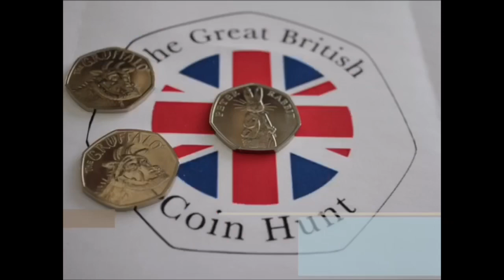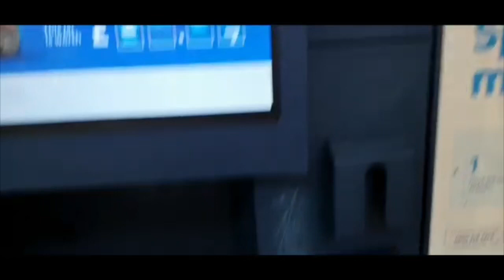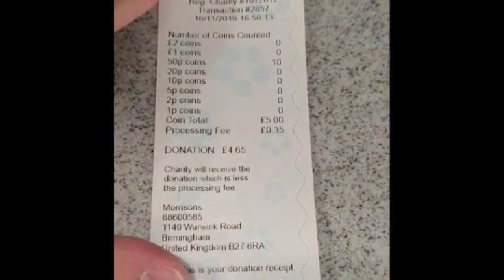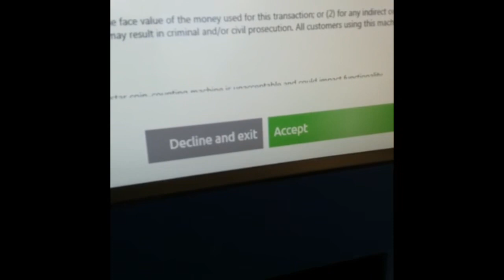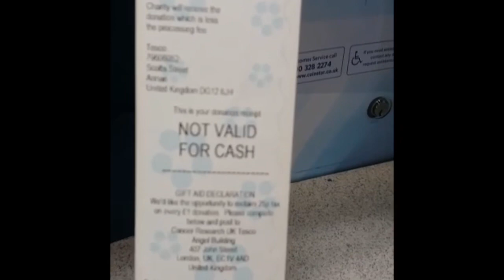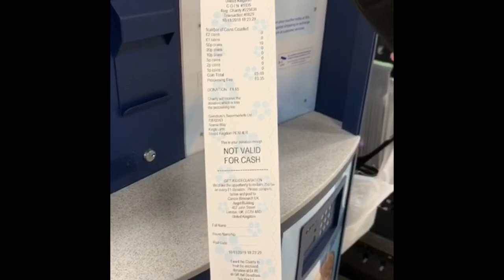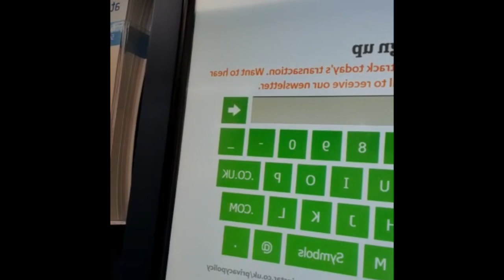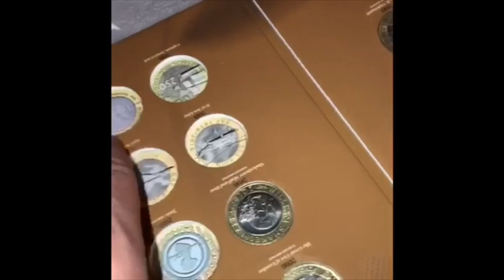Gruffalo’s Released Into The Wild 4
The Great British Coin Hunt and Bungle Collects Coins have teamed up to release The Gruffalo Commemorative Coin Into Circulation. In Total 750+ Gruffalo Coins Were Given Out To People Across The UK To Be Put Into A Coinstar Machine In Their Area.